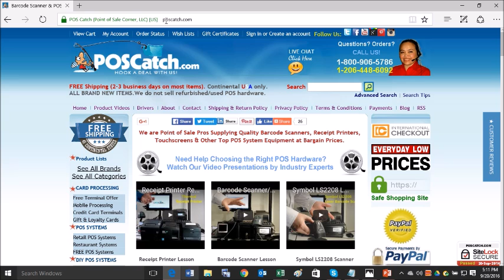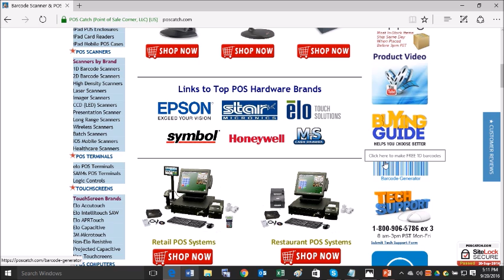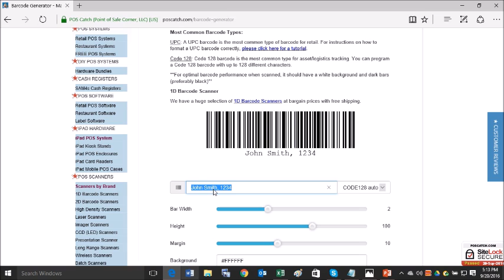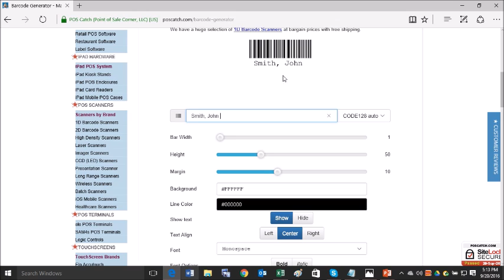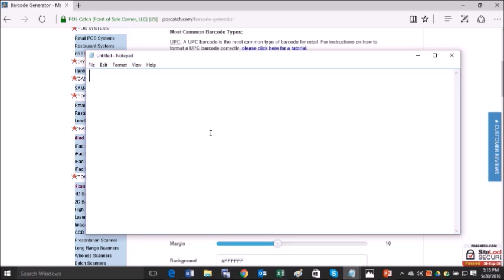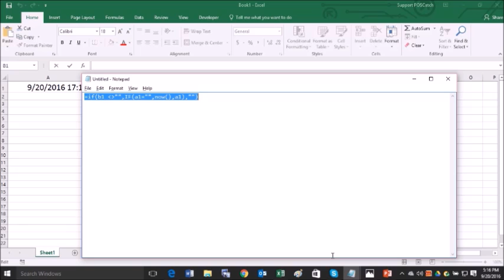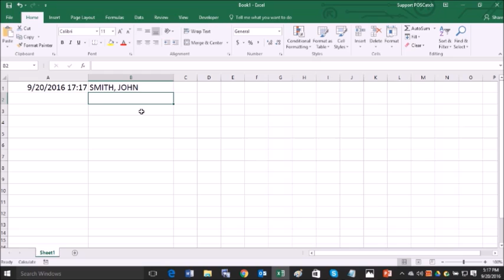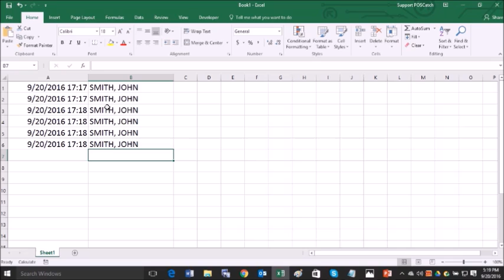How to Track Time & Attendance in Excel with Barcodes & Scanner | POS Catch Tutorial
POSCatch.com presents how to easily and cost effectively create time and attendance 1D barcodes (with our free online barcode generator) and be able to scan them into an Excel spreadsheet with automatic date/time stamp. This instructional video has everything you need to get a basic time and attendance tracking solution that saves you money.

Excel Spreadsheet Custom Setting:
In Excel go to "File", then "Options", then "Formulas", then check the box next to "Enable Iterative Calculation".